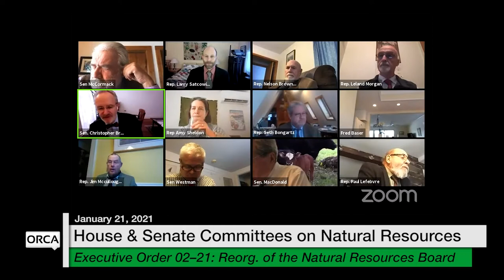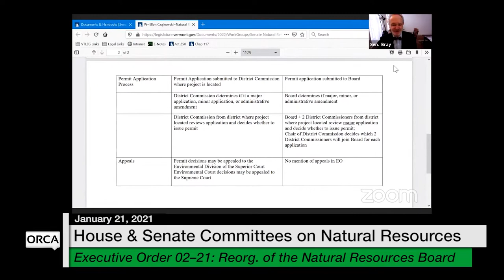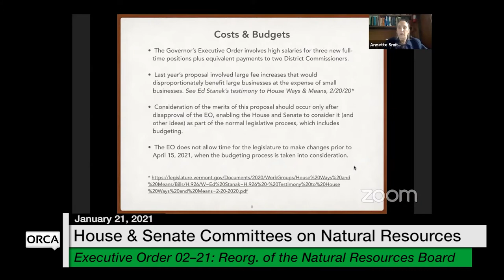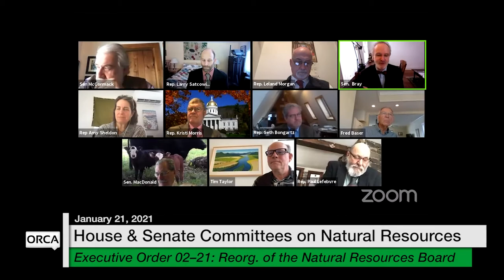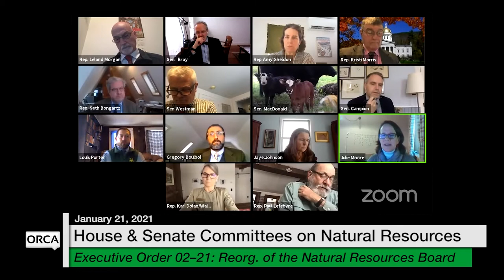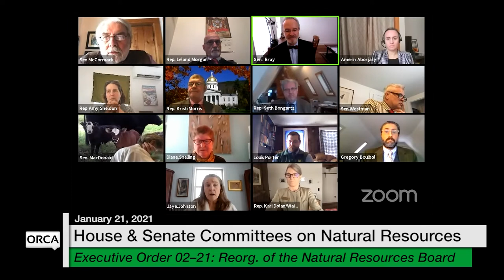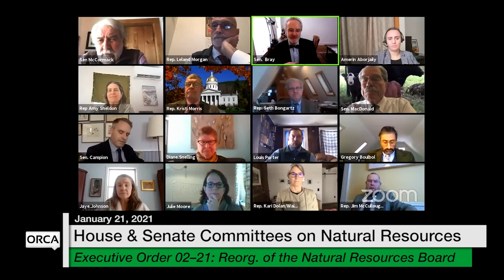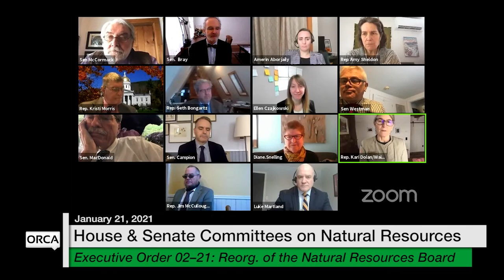Vermont State House - Executive Order 02-21: Reorganization of the Natural Resources Board 1/21/2021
Executive Order 02-21 on the Reorganization of the Natural Resources Board 1/21/2021